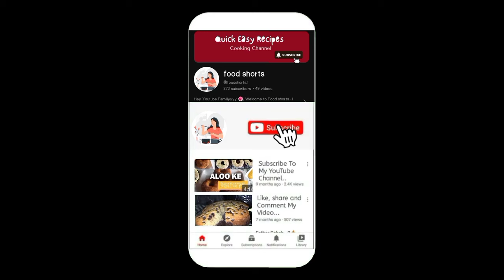Chocolate Cake | Moist Chocolate Cake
Chocolate Cake | Moist Chocolate Cake By Foodshorts @foodshorts.f

Make This Video Voirol Okay?

This Video Deserve Million Views Full Stop